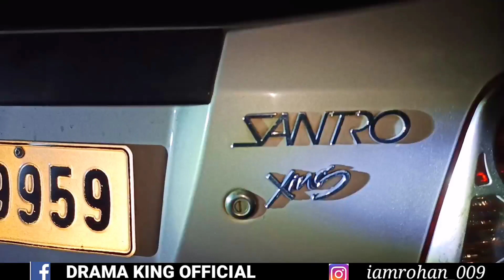Can I Repair This Car ?? Best Car Workshop in Jalpaiguri || WestBengal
HeY GuYs 😉

      WeLl CoMe To My VlOgGiNg ChANnEl 😇

               আমি সারা দিন  যা যা করি সেটা VLOG a তুলে ধরি ।

           তোমরা আমার CHANNEL টাকে একটু SUPPORT করো।